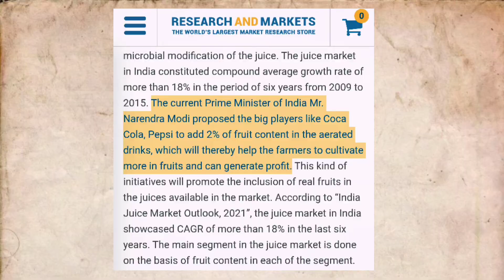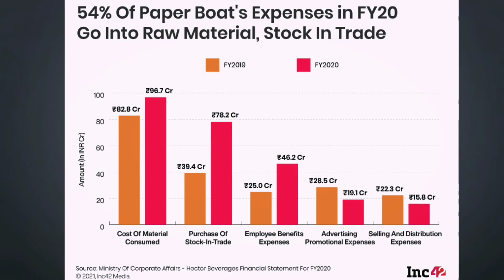How Paper Boat Is TARGETING You Emotionally? | Paper Boat Marketing Strategy | Paper Boat Case Study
Channel Motive :)
To spread knowledge & awareness related to Business & Startups to more and more people.
About Video :)
In this video I have explained about How Paper Boat Is Targeting You Emotionally and what marketing strategies made Paper Boat so Successful even after a strong holding of Coke and Pepsi in India? This is the story of  Neeraj Kakkar and his 3 friends Neeraj Biyani Suhas Misra & James Nuttall who  always shared their lunch and once they find the idea of fruit based ethnic drink that is so usual in India but not yet revolutionized. And they started launching social media campaigns and strong marketing strategies & also advertisements that memorizes you your childhood and by this strategy you can say Paper Boat is selling Emotions not Product. And that's How Paper Boat is revolutionizing the Juice Industry and mentioned much more learnings about Indian Traditional and Innovative Beverages Company Paper Boat. So watch the complete video and if you found it insightful share it further and help others.

00:17 Video Index
00:43 Neeraj Kakkar Paper Boat Story
01:34 Paper Boat Case Study
02:01 How Paper Boat Started ?
03:56 Paper Boat Marketing Strategy
06:34 Paper Boat Packaging Strategy
08:39 How Paper Boat Became Successful ?
09:38 Paper Boat Revenue,Funding, Finances
10:40 Paper Boat Challenges & Future Plans